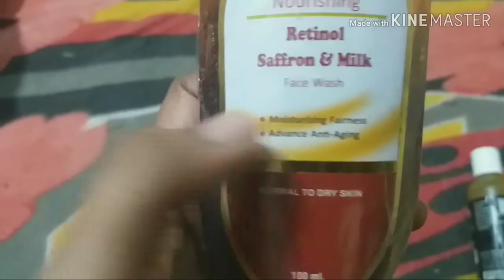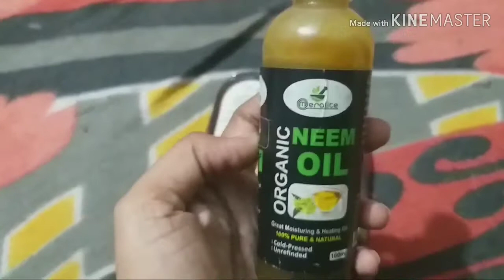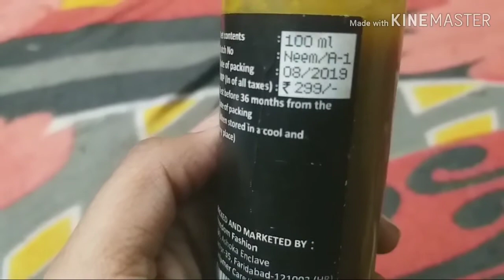Merolite neem oil for hair &skin and Globus retinol face wash for glowing skin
Face wash- 189 rs/- only
Globus Retinol Saffron & Milk  Face Wash
Merolite neem oil-100rs/- only
Meralite Neem Carrier Oil (100ML) Pure Natural For Skin care & Hair Hair Oil